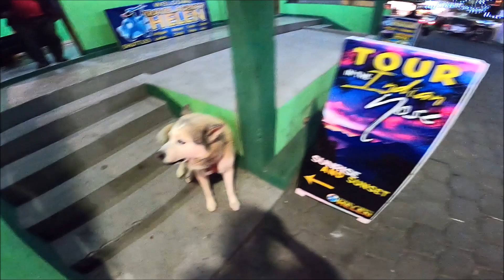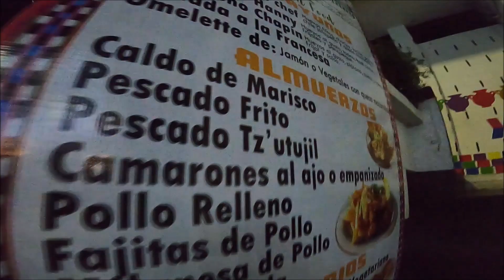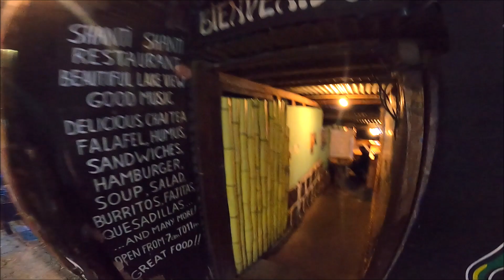Asi es la vida nocturna en San Pedro la laguna en Guatemala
San Pedro La Laguna («San Pedro»: en honor a su santo patrono Pedro Apóstol; «La Laguna»: por su ubicación geográfica) es un municipio del departamento de Sololá de la región sur-occidente de la República de Guatemala.4​

Durante la época precolombina era un asentamiento del pueblo tzutujil; luego de la conquista de Guatemala en la década de 1520, el poblado fue fundado por el fraile franciscano Pedro de Betanzos aproximadamente en 1550 como «San Pedro de Patzununá»5​ y en el siglo XVII fue parte de la encomienda de Atitlán, que estuvo a cargo de los descendientes del conquistador español Sancho de Barahona.6​a​

Luego de la Independencia de Centroamérica en 1821, pasó a formar parte del departamento de Sololá/Suchitepéquez;8​ y en 1838 fue parte del efímero Estado de Los Altos hasta que este fue reincorporado al Estado de Guatemala por el general conservador Rafael Carrera en 1840.9​ San Pedro fue adjudicado al departamento de Sololá por Acuerdo Gubernativo 72, de fecha 12 de agosto de 1872 del gobierno de facto del presidente provisional Miguel García Granados.10​

En 2005 la tormenta Stan afectó la región de Sololá, pero San Pedro fue uno de los municipios menos impactados

El municipio tiene una población aproximada de 10,150 habitantes según el Censo de Población de 2002 con una densidad de 422 personas por kilómetro cuadrado y la totalidad de pobladores son de la etnia tzutujil